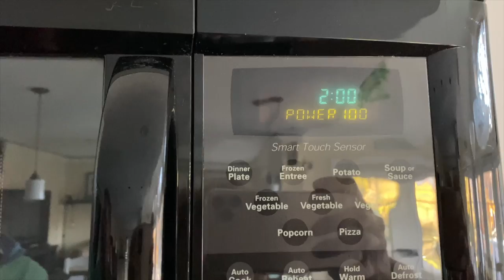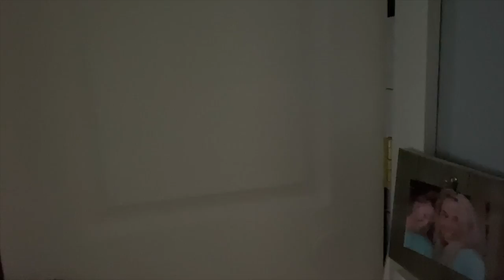VIRTUAL HIGH SCHOOL MORNING ROUTINE **WITH TWO BROTHERS**